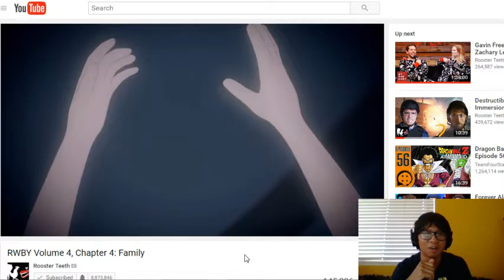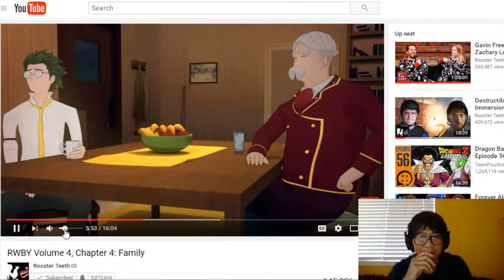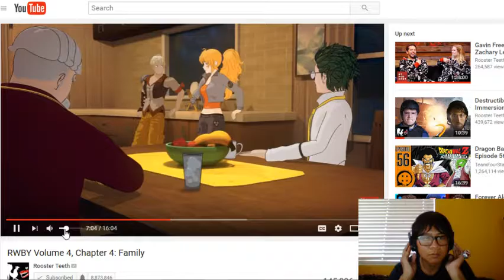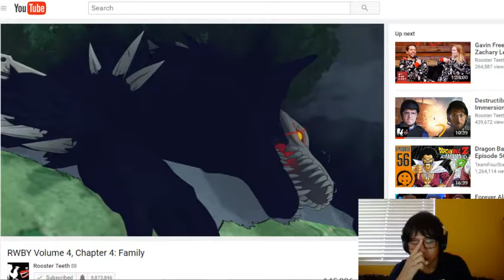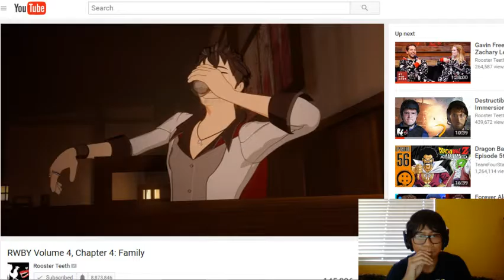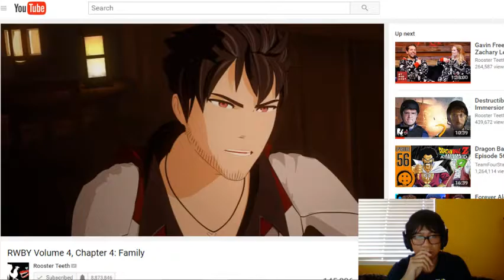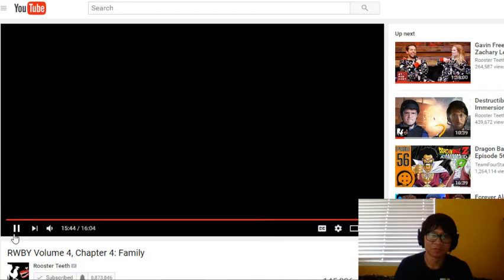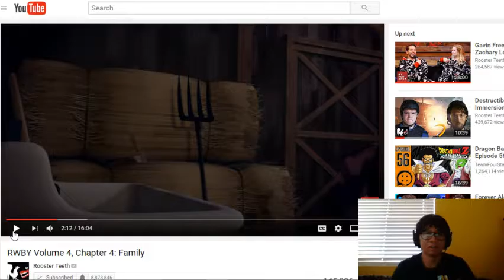Let's Watch! | RWBY Volume 4, Chapter 4: Family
This is me watching RWBY Volume 4, Chapter 4: Family! :D

If you want the video itself (without my facecam or shitty commentary), Rooster Teeth released the video right